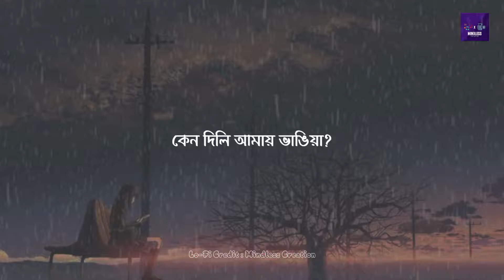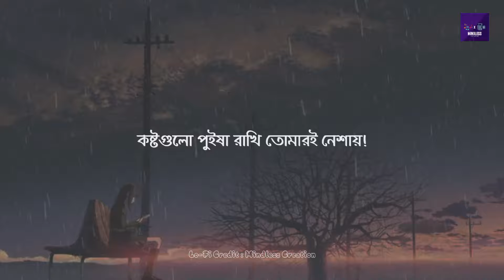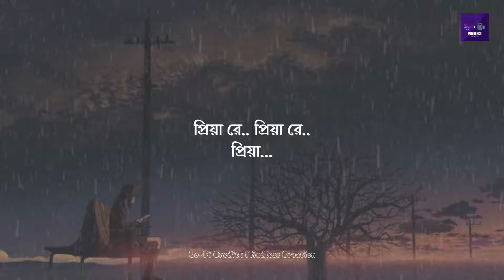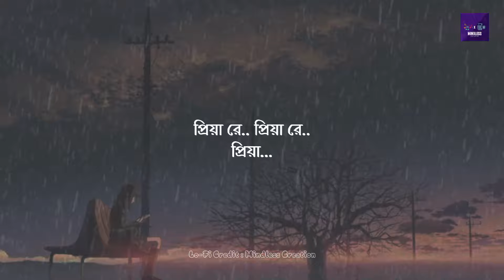Priya Re [Lo-Fi] | Miraj | ভাবতে ভাবতে তারে আমি | Mindless Creation | Soft Lo-Fi | Lyrical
Title : Priya Re [Lo-Fi] | Miraj | ভাবতে ভাবতে তারে আমি | Mindless Creation | Soft Lo-Fi | Lyrical

Assalamu Alaikum!
Hey, Dude! What's Up? Hope you'll enjoy this video.

Song Credits 🎵 :

Song : Priya Re (Reprise)
Vocal : Shahnewaz Chowdhury Miraz
Lyrics : Eemce Mihad
Lo-Fi Credit : @MindlessCreation-Official

All the content of the music on this channel is owned by 'Mindless Creations'. No content intended to offend anyone! So I'm really sorry if anyone gets hurt!